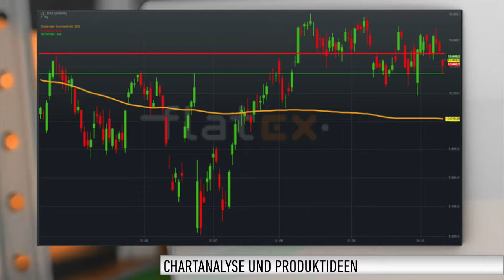Flatex Morning News: Freundlicher Handelsstart erwartet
Die Stimmung hat sich in den vergangenen Tagen wieder einmal eingetrübt. Gestern belasteten vor allem Sorgen um die Konjunktur in China den deutschen Aktienmarkt. Der DAX schloss bei 10.414 Punkten. Das ist ein Minus von 1,04 Prozent.